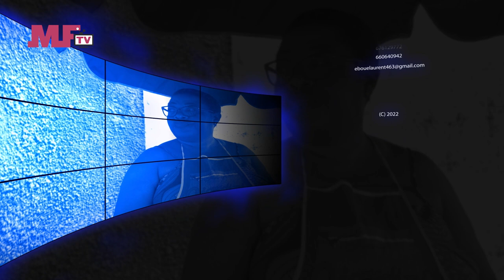CAFETERIA MAMA CHOCO SO2- EP14 : DILEMME DE MAMI TONG